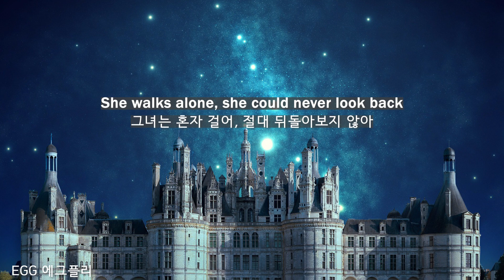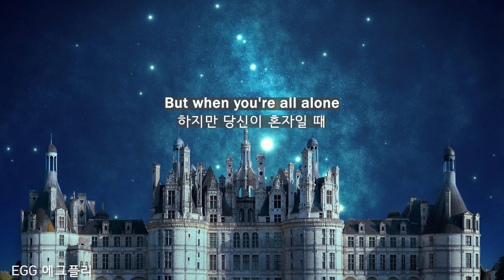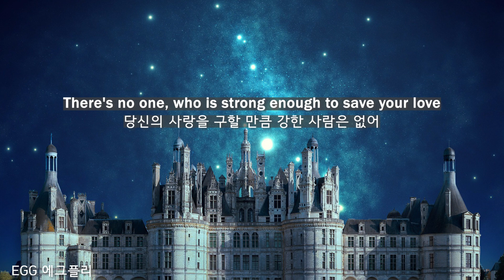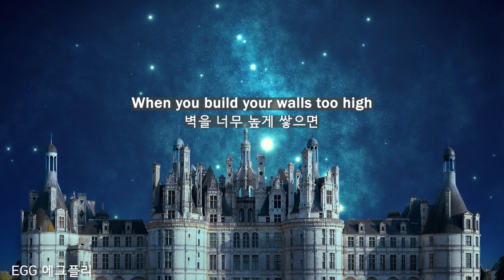[Playlist]에그플리#627👑자신을 안에 가두면 당신을 사랑해 줄 사람은 없어🎶Paper Crown - Alec Benjamin (lyrics)